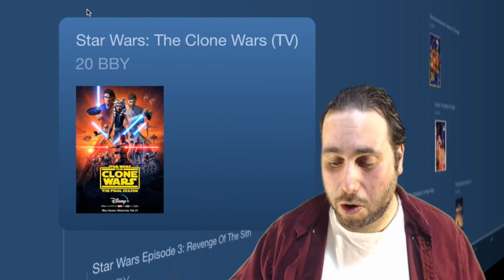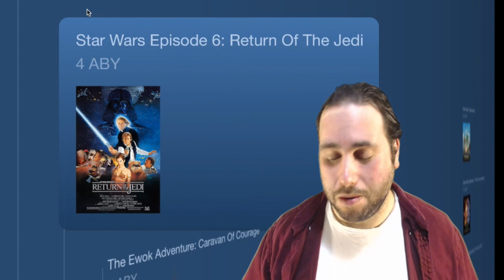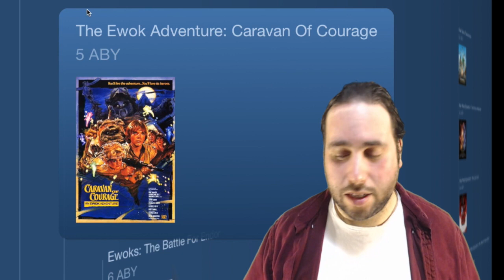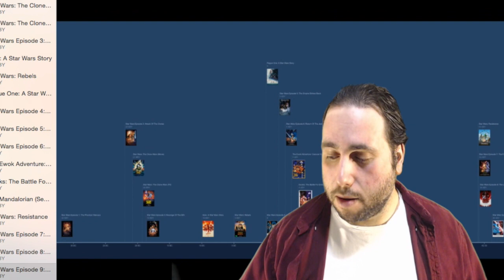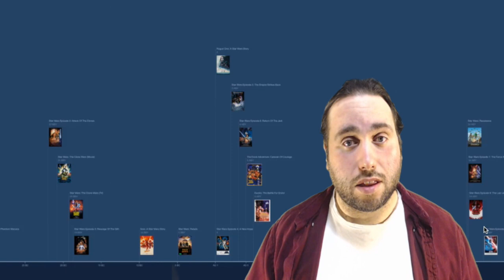How To Watch Star Wars In Chronological Order (Updated With Rise Of Skywalker)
With some requests from a video a did back in 2018, here's my video updating where all the movies and shows of Star Wars fit in the timeline chronologically.